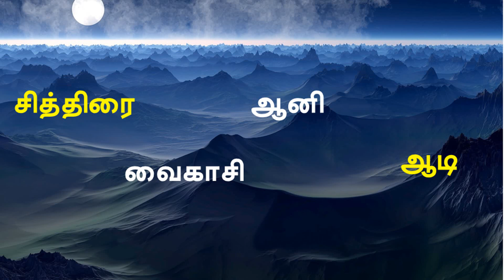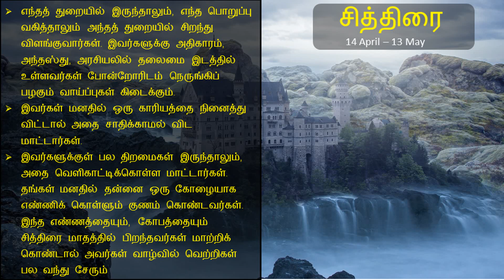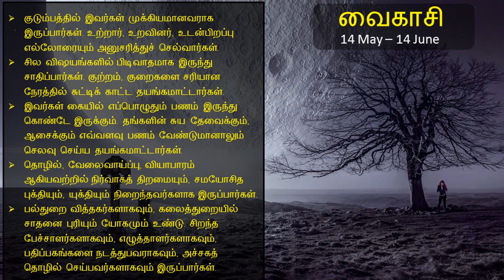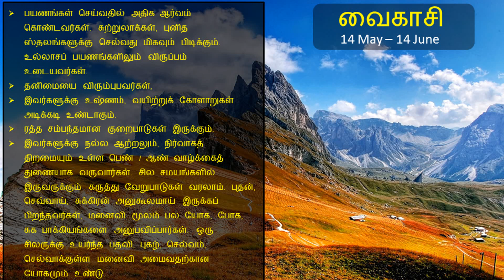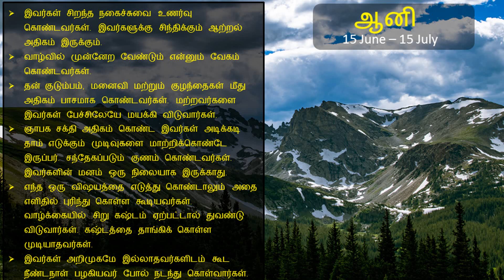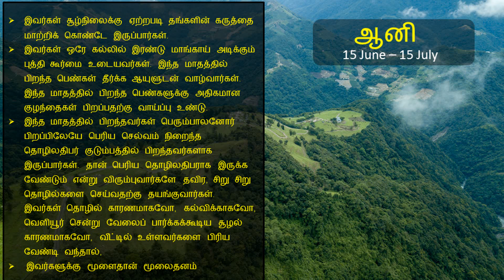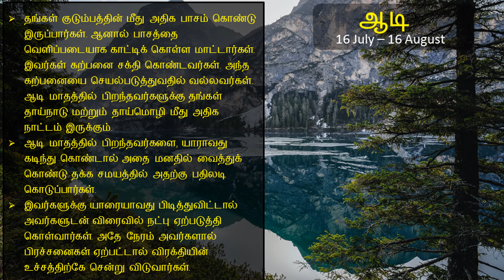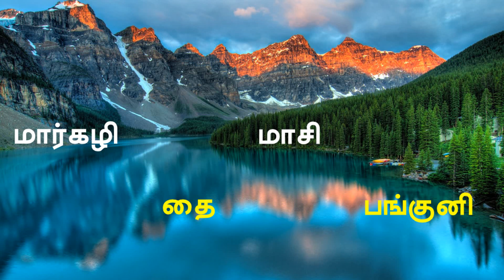இந்த தமிழ் மாதத்தில் நீங்கள் பிறந்தால் அதிர்ஷ்டசாலி தான் |Birth Month Says About You | Astrology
part 2 சித்திரை,வைகாசி , ஆனி and ஆடி  இந்த தமிழ் மாதத்தில் நீங்கள் பிறந்தால் அதிர்ஷ்டசாலி தான் |Birth Month Says About You | Astrology